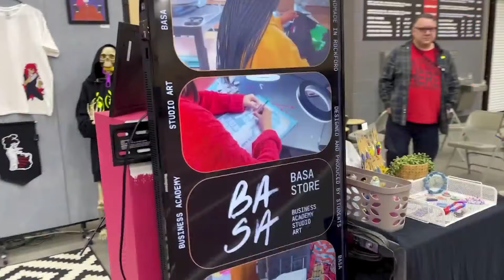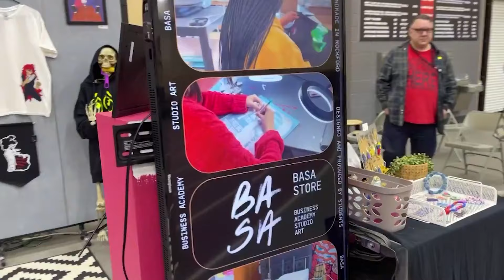Auburn students learn how to market their art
Close to 60 Auburn students are creating and marketing their own artwork as part of a pop-up store concept conceived by art teachers Jason Judd and Iga Puchalska to take business and art lessons into the real world.